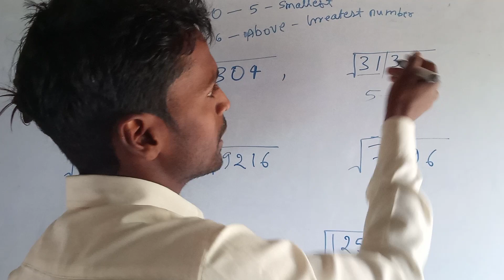square and square root/वर्ग और वर्गमूल निकालने की विधि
Square
Square root trick
Square root
Square trick
Square and square root class 8
वर्ग
वर्गमूल निकालने की विधि
वर्ग संख्या 1 ते 200
वर्गमूल
वर्ग और वर्गमूल
वर्ग संख्या 1 ते 30